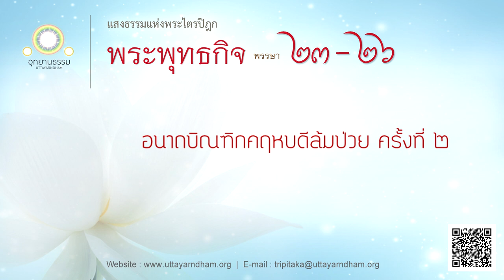อนาถบิณฑิกคฤหบดีล้มป่วย ครั้งที่ ๒ | พระพุทธกิจ พรรษาที่ ๒๓ - ๒๖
ทุสีลยสูตรที่ ๒
พระไตรปิฎก ฉลับหลวง เล่ม ๑๙ ข้อที่ [๑๕๖๘] ถึงข้อที่ [๑๕๗๓]